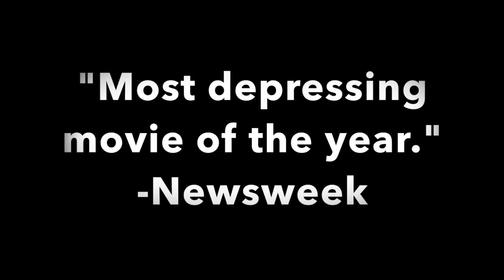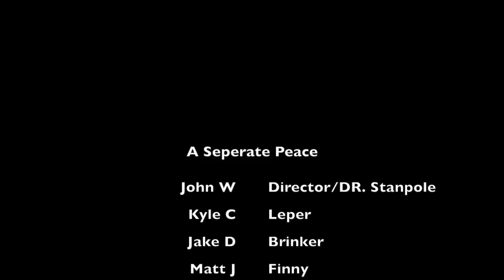english project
the best movie youll ever see in 8 years